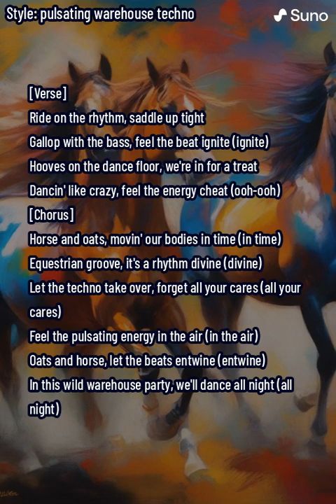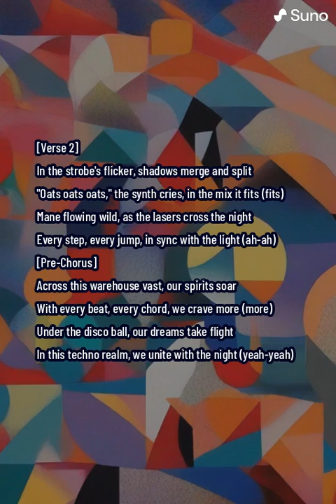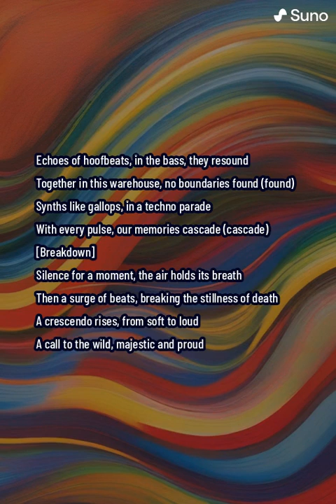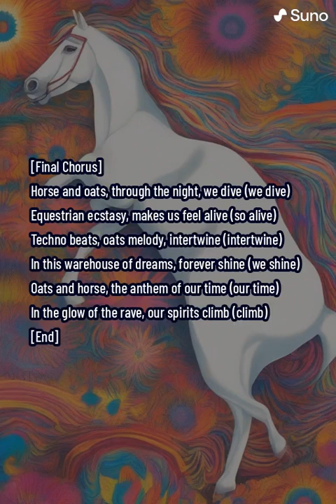Equestrian Groove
Dive into the pulsating heart of the '90s warehouse scene with "Equestrian Groove," a unique techno journey that blends the raw energy of rave culture with an unexpected twist. This track takes you on a wild ride through the night, merging the worlds of electronic music and equestrian passion into a seamless, euphoric experience.

Set against a backdrop of thumping basslines and mesmerizing synth melodies, "Equestrian Groove" invites you to saddle up and lose yourself in the rhythm. The song's driving beats and catchy "oats oats oats" synth motif pay homage to the classic techno vibe while introducing a fresh, whimsical theme that celebrates the spirit of horses and oats.

From the first note to the last, "Equestrian Groove" embodies the essence of a warehouse party, with lyrics that evoke images of dancers and horses moving together in harmony. The track is a testament to the power of music to unite and inspire, offering listeners an escape into a world where the energy never fades and the night never ends.

Perfect for techno enthusiasts and adventurers alike, "Equestrian Groove" is more than just a song—it's an experience. Whether you're streaming on YouTube or jamming out on Bandcamp, prepare to be transported to a pulsating warehouse party that you'll never want to leave. Join the rave, feel the beat, and let the "Equestrian Groove" carry you away.